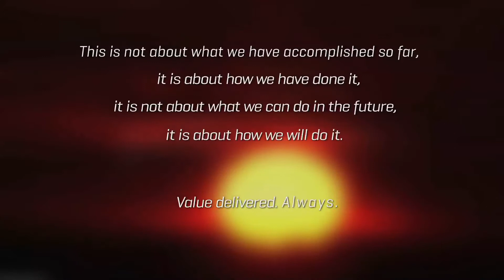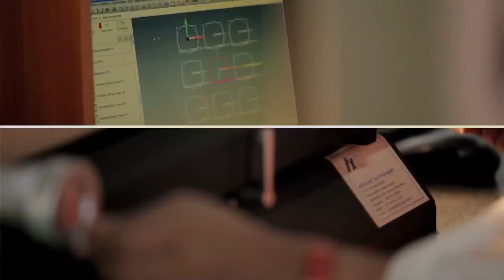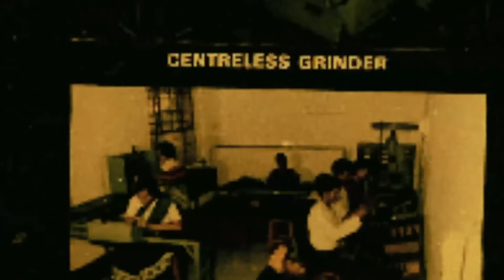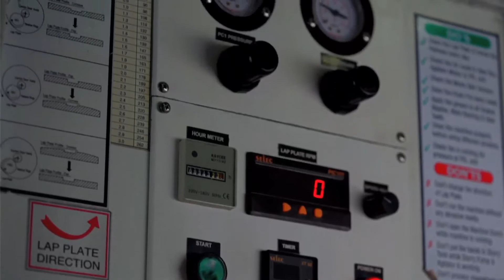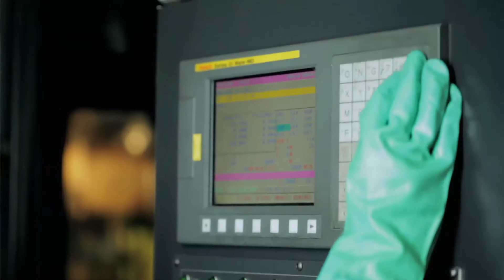Maini Group Corporate Film by Studio Trika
The Maini Group is one of India’s premier design and manufacturing entities. Its domestic and global dominance in high-precision engineering components, materials handling, warehousing and logistics solutions, aerospace and electric vehicles are due to its creativity and initiative that, among other things, led it to being the first in India to design and manufacture eco-friendly electric vehicles.

Studio trika was approached by Maini Group to create a corporate film for them showcasing their growth and progress in technology over the years.